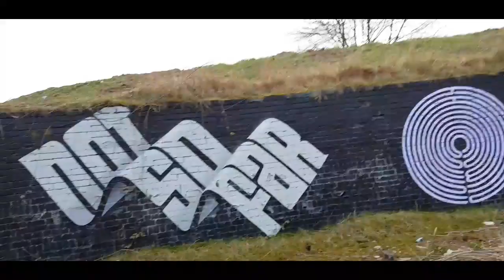Graffiti walls stoke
out and about before covid 19 .This is my 1st ever video. Thanks again